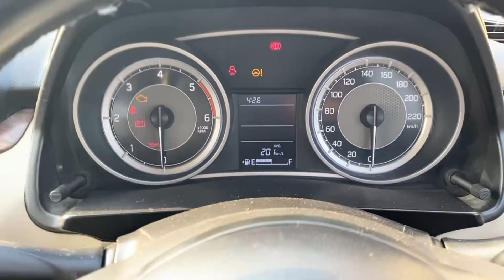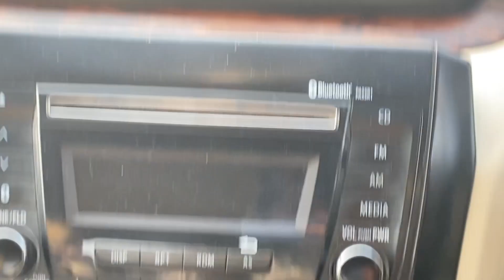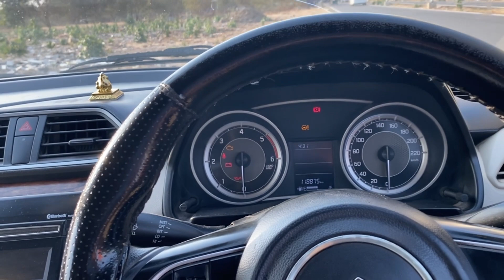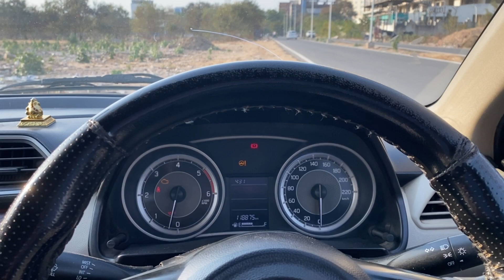😭Maruti suzuki से ये उम्मीद नहीं थी || Dzire full ownership review after 7 years